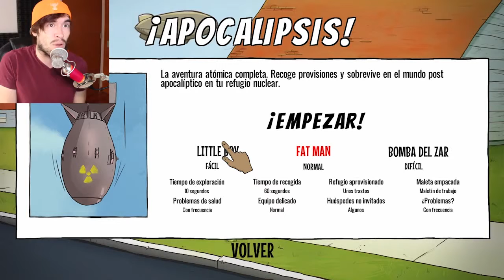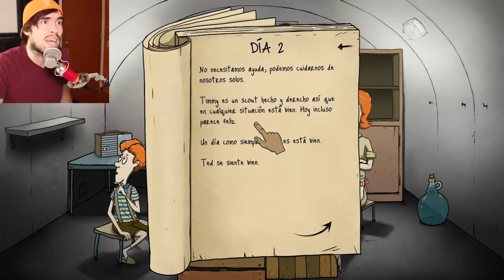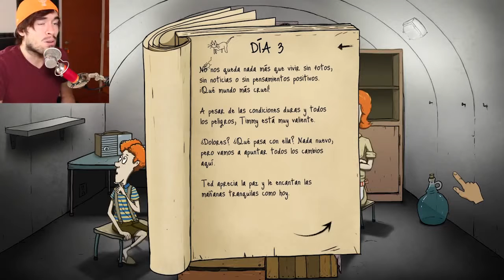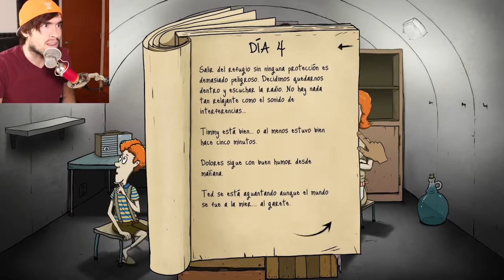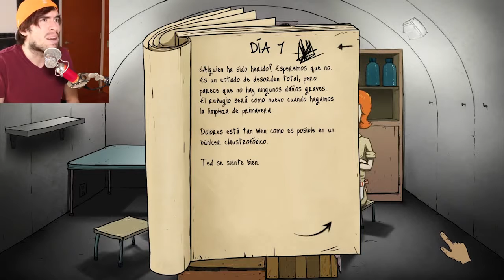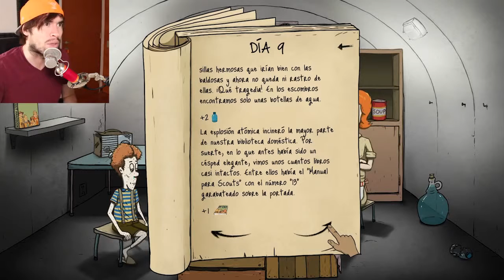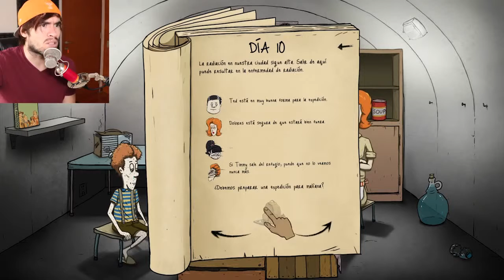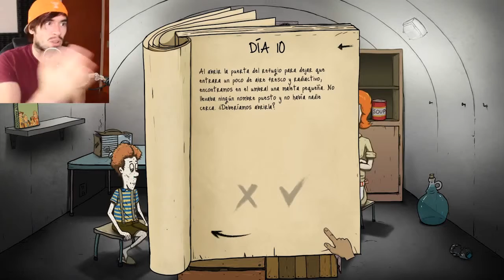EL FIN DEL MUNDO ABURRIDO || JuegaGerman